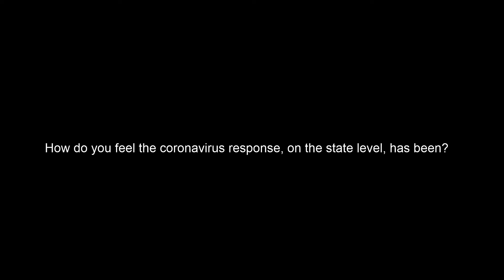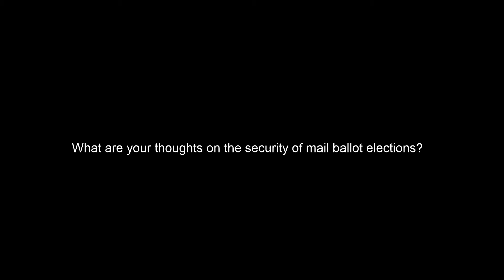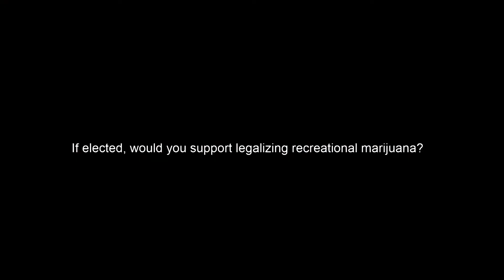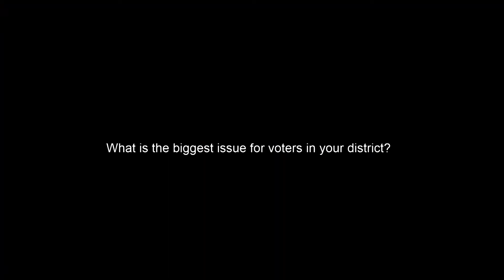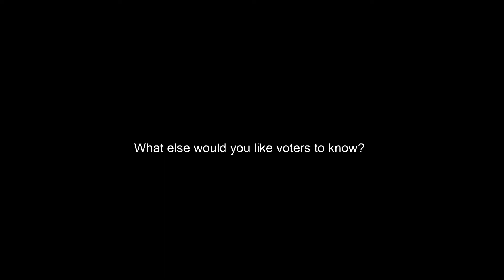Extended Interview with HD Candidate Jasmine Krotkov (D)